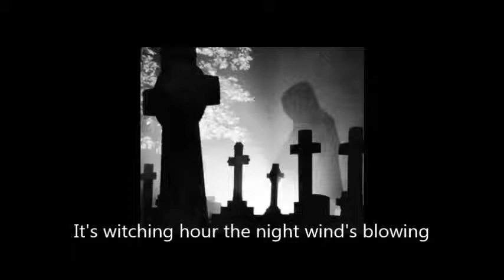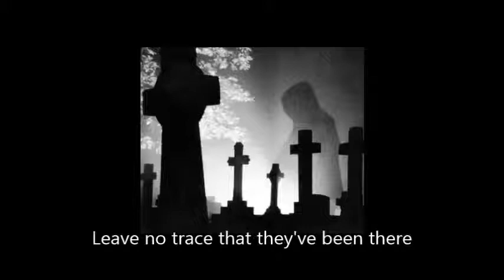'Monk's Chorus' from 'Grave Happenings'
From the Barrs Hill School production of 'Grave Happenings' Lyrics by Bez Berry and Music by Steve Griffiths.